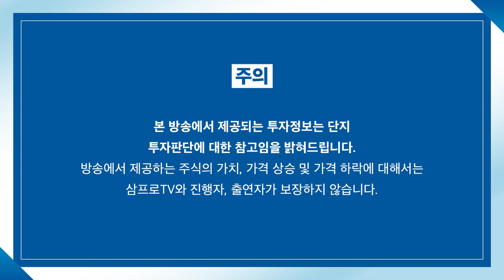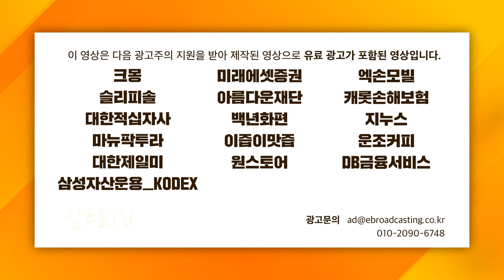[증시 셔터맨] 초반 하락을 밀고 올린 시장.. 뒷심이 강했던 이유는? f.유안타증권 박현상 차장